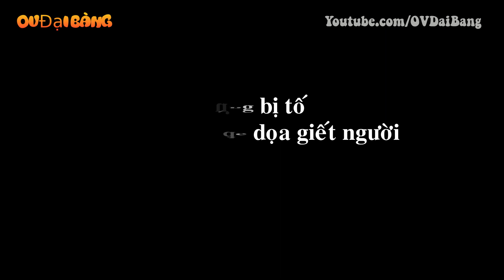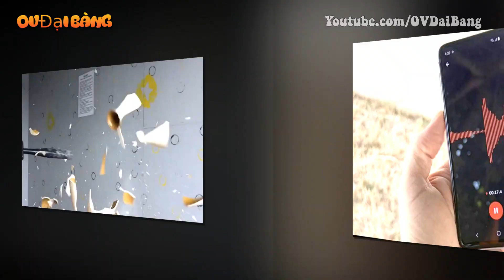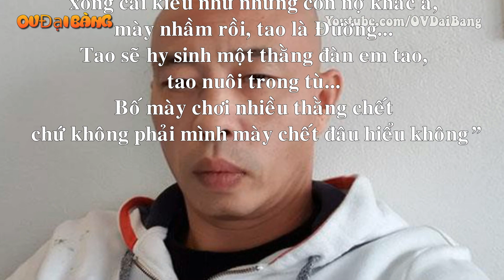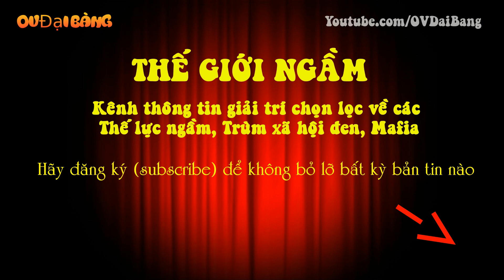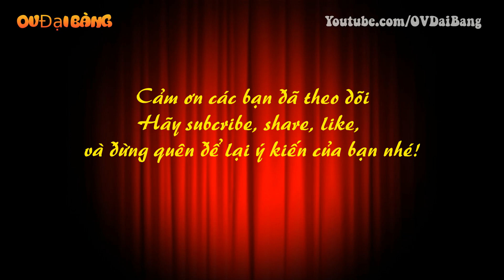Chiến tích 'chơi trội' của đại gia 'Đường Nhuệ' Thái Bình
[OV Đại Bàng] - Nguyễn Xuân Đường nổi tiếng vì đóng phim cùng một số “giang hồ mạng” đồng thời kinh doanh bất động sản, tín dụng…